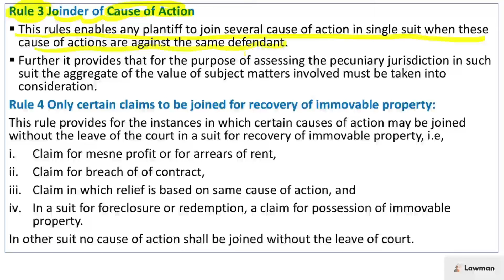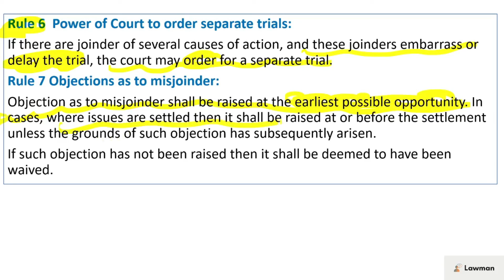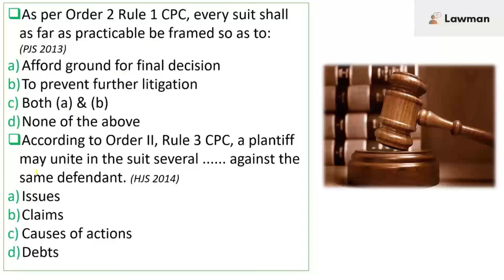Order 2 (Framing of Suit) CPC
Video Lecture by Tushar Sharma

Order 2 Framing of Suit
Rule 1 Frame of Suit
Rule 2 Suit to include the whole claim
Rule 3 Joinder of Cause of Action
Rule 4 Only certain claims to be joined for recovery of immovable property:
Rule 6  Power of Court to order separate trials:
Rule 7 Objections as to misjoinder: